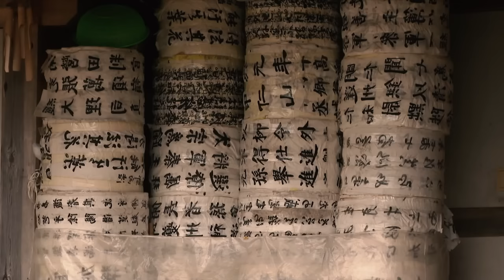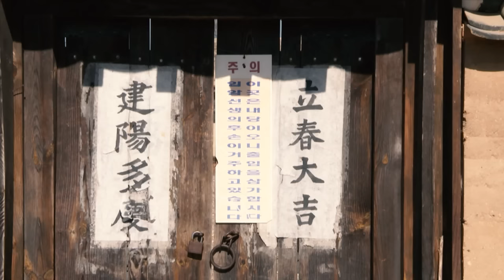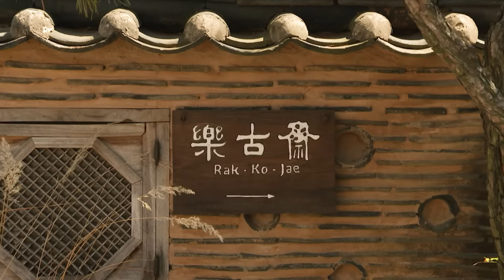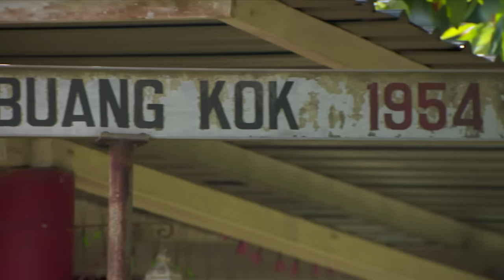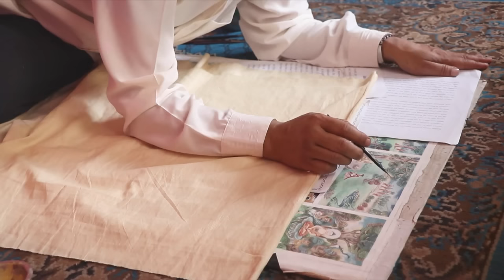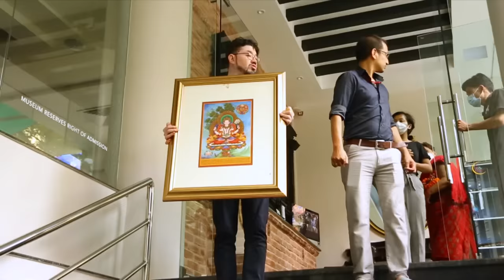Decline And Revival Of Asia’s Cultural Heritage - South Korea, Singapore, Nepal | CNA Correspondent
Asia’s rich cultural heritage is a silent narrator of the stories and history of the hugely diverse region. But some of it is on the verge of being lost forever.

In South Korea, a father and son duo is embarking on a long journey to restore traditional hanok houses - even building one from scratch - to turn them into lodging for travellers. In Singapore, the chief of one of the city’s last surviving kampungs tries to fulfil her father’s dying wish and protect the land from encroaching development. And over in Nepal, the younger generation is breaking away from restrictions of caste and gender to practise the sacred art of paubha, and bringing back long-lost rituals surrounding the vanishing art form.

CNA Correspondent puts the spotlight on communities in Asia whose heritage faces the threat of becoming casualties of time.